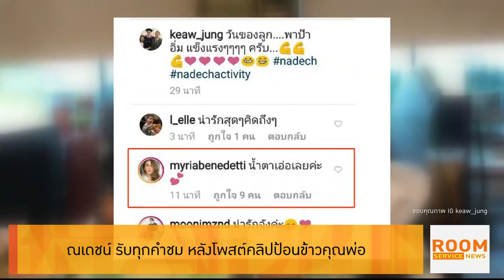ณเดชน์ รับทุกคำชมหลังโพสต์คลิปป้อนข้าวคุณพ่อ Room Service News 24 07 2018